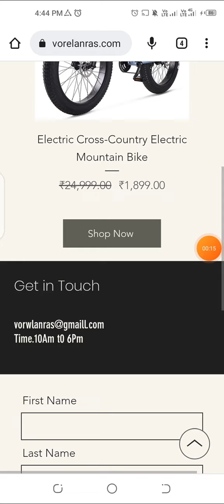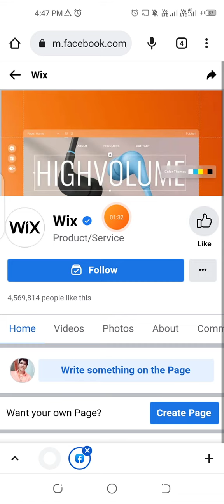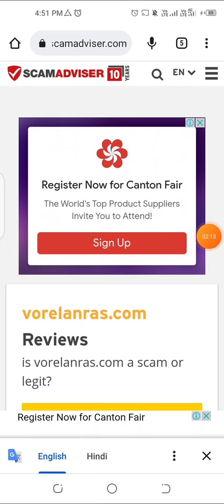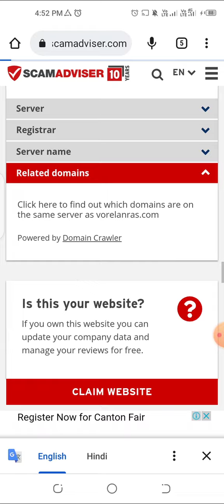vorelanras bicycle review | vorelanras real or fake | vorelanras website cycles review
don't buy